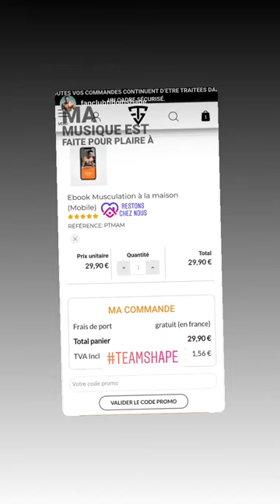TIBO INSHAPE 24H STORY INSTAGRAM - 25 Mars 2020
Revivez en intégralité les Story de Tibo le 25 Mars 2020 - Pour plus de story consultez notre playlist Tibo Inshape

Bon visionnage :)